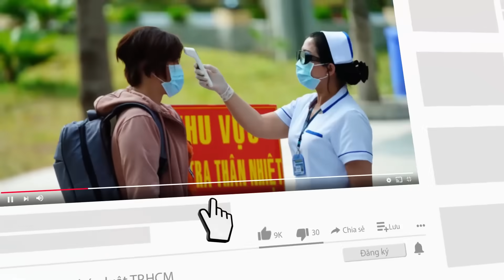Xây dựng nhà trên đất ở nông thôn có cần phải xin phép? - PLO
Xây dựng nhà cấp 4 trên đất ở nông thôn thuộc khu vực không có quy hoạch đô thị thì được miễn giấy phép xây dựng.